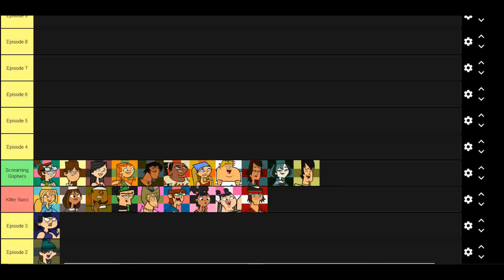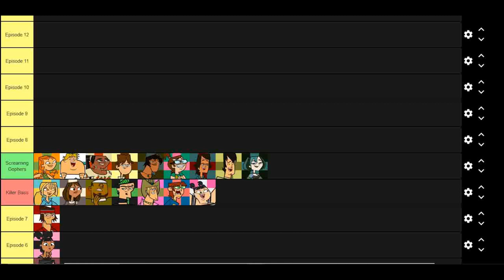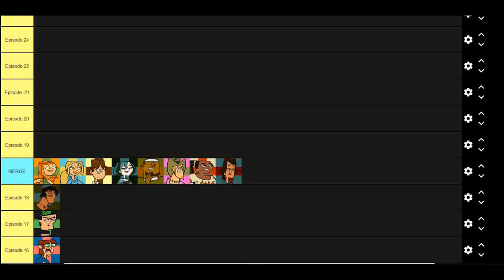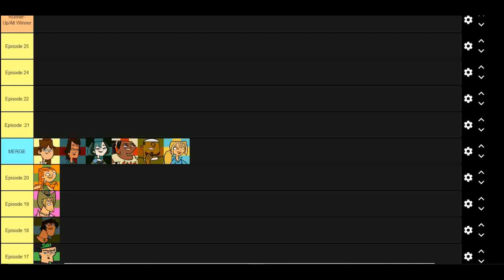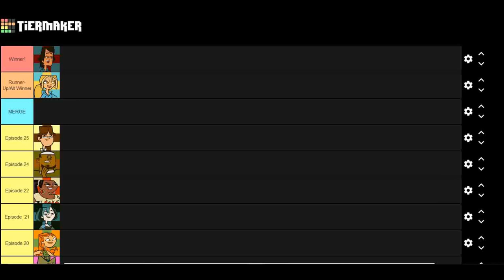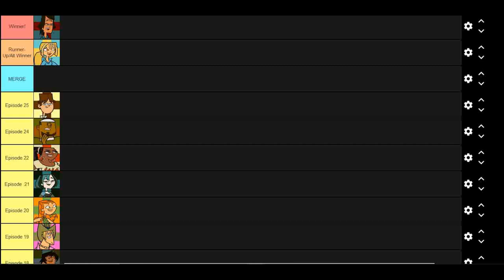How Can Noah Win Total Drama Island?